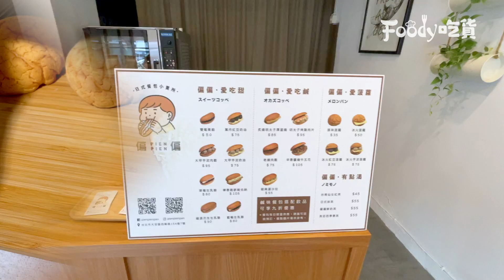「偏偏pien pien-日式餐包小賣所」(๑¯∀¯๑) 最療癒組合「芋泥尬奶油」香濃開嗑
「偏偏pien pien-日式餐包小賣所」(๑¯∀¯๑)
最療癒組合「芋泥尬奶油」香濃開嗑
✨ 偏偏pien pien - 日式餐包小賣所